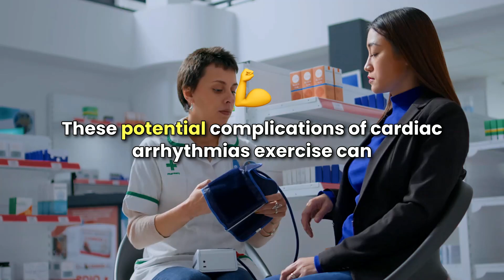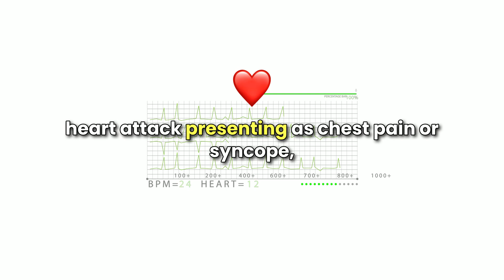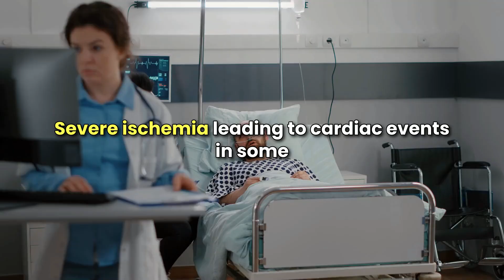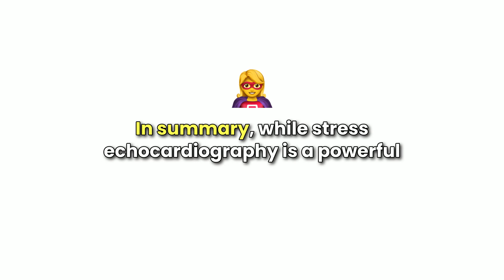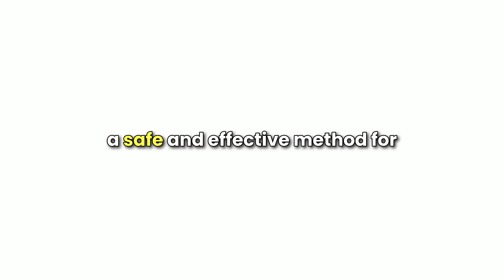Stress Echocardiography and Its Potential Complications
Mee tho Red Fox Channel